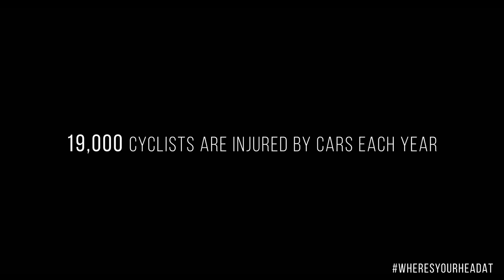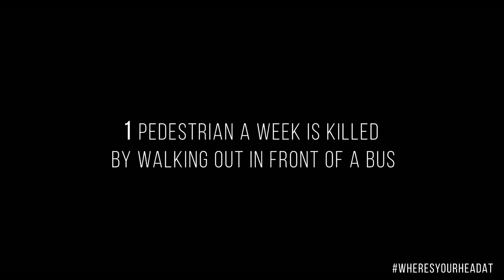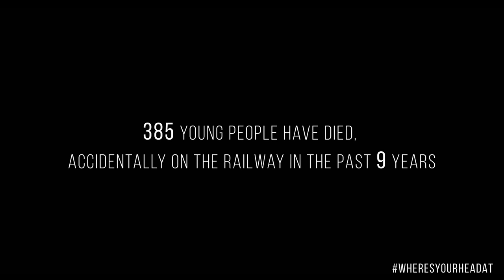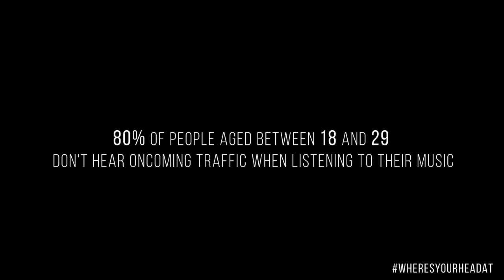TravelSafe Presents WYHA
With alarming statistics rising reporting fatalities around transport particularly within the 11-18 year old's distracted on mobile devices playing games or listening to music, the Isle of Wight and Lymington Brockenhurst Community Rail Partnerships decided a new message for TravelSafe needed to be sent out on social media. Funding was secured for a 2 minute hard hitting film for social media called wheresyourheadat featuring four deadly scenarios to encourage young people to think more about where's their head at. The film, produced by a professional film company working with local students from the Isle of Wight College is also supported with a website for schools with downloadable teacher’s packs to back up the message of being safe in on and around public transport whilst listening to music and on mobiles. Theater workshops with additional funding drawn down by partnership officer Bobby Lock will also be delivered in schools to further bring the message home. The partnerships Facebook pages are